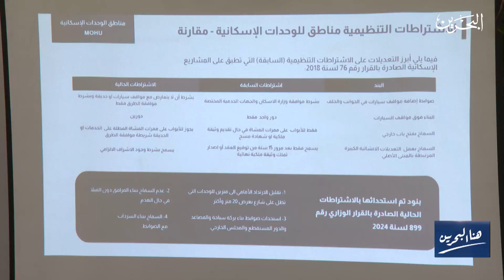هنا البحرين | 12-9-2024